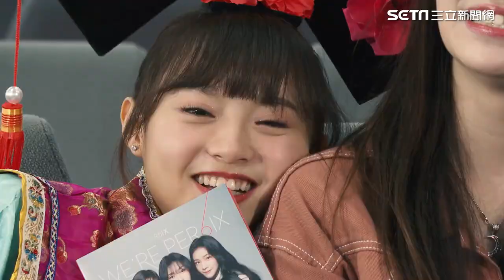詩雅談主持心境「越來越上手」！小迪、麻由、留佳的追夢故事｜哈囉！我是格格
【哈囉！我是格格 在這裡】